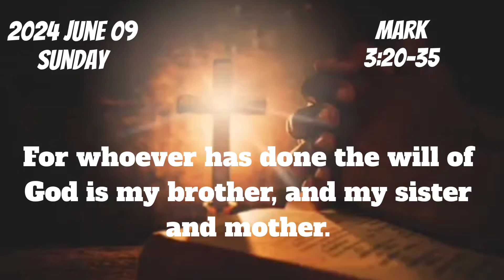09 June 2024